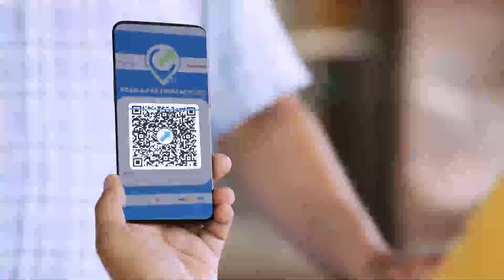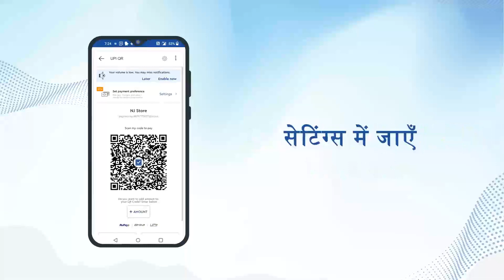How to get payment voice notifications on PayNearby